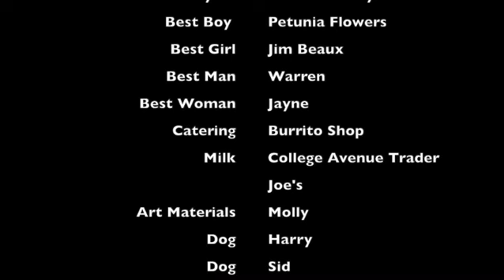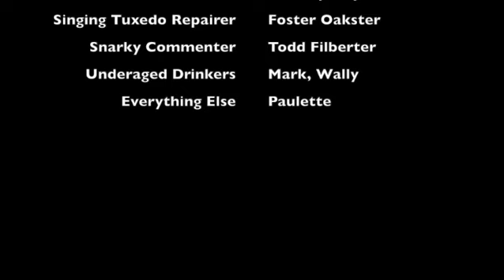Fruit Flies Movie Part 5 or 6